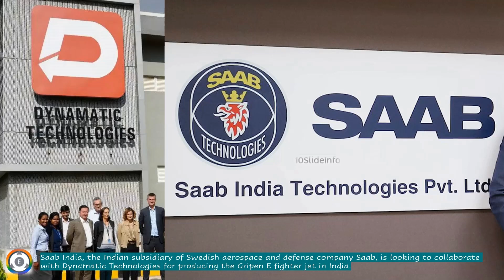Saab India & Dynamatic Technologies Partnership | Gripen-E Production